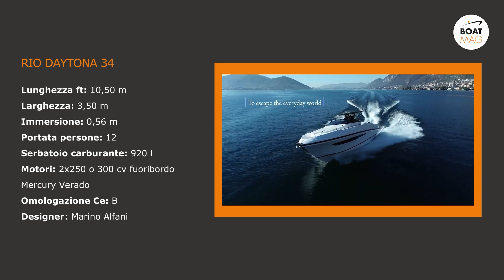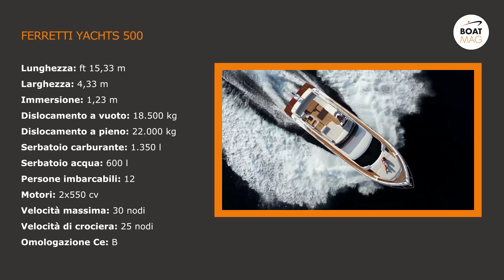TG Nautico 31. I servizi: Benetti Settantasette | Rio Daytona 34 | Ferretti 500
In questa edizione del Tg Nautico di BoatMag vi portiamo nel futuro, quasi ai confini della realtà, dove andiamo a scoprire il concept di un 77 metri, per poi tornare ai giorni nostri con due barche che sono state presentate come novità 2021.

Il concept di cui parliamo è il Benetti Settantasette,  nome che indica anche la lunghezza in metri di questo gigayacht, progettato da un designer fra i più quotati al mondo per i suoi lavori in ambito civile: Fernando Romero.

Dal concept passiamo alla realtà con un salto di 67 metri. Tanta è infatti la distanza fra il Benetti Settantasette e il Rio Daytona 34, la barca che vi mostriamo nel secondo servizio del Tg Nautico di BoatMag. È il primo modello che apre una nuova gamma di motoscafi potenti e stilosi di Rio Yachts. Come sempre, disegnati da Marino Alfani.

Nel terzo servizio risaliamo di 5 metri e andiamo a bordo del nuovo Ferretti Yachts 500, che è lungo 15 metri. Il nome magari non evoca immediatamente una novità, perché è già stato ampiamente usato nel tempo, ma il nuovo Ferretti Yachts 500 nella versione 2021 è effettivamente una novità nella novità.

Scoprite di più su tutte queste barche nell'edizione n. 31 del Tg Nautico di BoatMag.